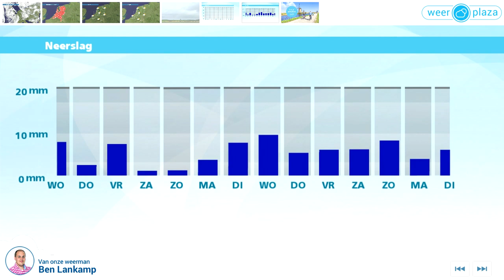Weerbericht dinsdagmiddag: Morgen minder warm, enkele buien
Er is een afwisseling van zon en flinke stapelwolken, op een enkele plaats is een (onweers)bui mogelijk. De temperatuur ligt tussen 25 en 29 graden. In de loop van de avond neemt vanuit het zuidwesten de kans op regen- en onweersbuien verder toe.

Morgen is het minder warm met maxima van 20 tot 23 graden. Er trekken verspreid enkele buien over het land, lokaal met onweer. Van tijd tot tijd schijnt ook de zon. Er waait een vrij stevige zuidwestenwind. Ook donderdag en vrijdag is het licht wisselvallig.